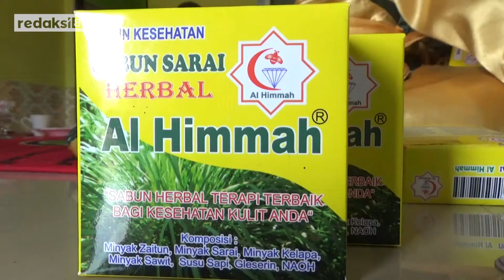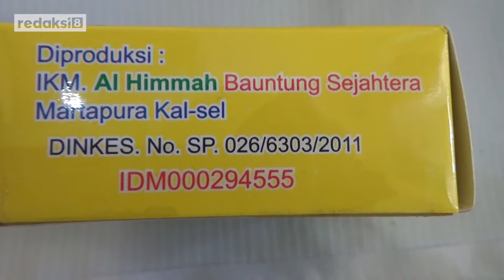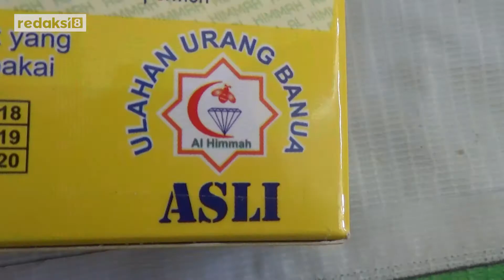Usaha Sabun Serai Milik Supian Masih Bertahan, Kadisnakbun Banjar Beri Apresiasi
Pemirsa tahukah anda, benda yang tampil dalam layer kaca anda ini adalah sabun, tidak seperti sabun pada umumnya, bukan karena bentuknya, melainkan aromanya yang begitu semerbak wangi herbal serta dapat menjadi terapi terbaik untuk kulit anda.

Lantaran Komposisi utama Sabun ini berasal dari bahan bahan herbal yang bagus untuk kesehatan kulit, diantaranya Minyak Serai, minyak zaitun, Minyak Kelapa, Minyak sawit, Susu Sapi, Gleserin dan NAOH.

Inilah sabun Serai khas Kota Martapura.